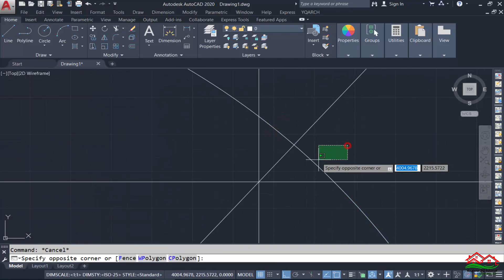فصل جميع الأضلاع الناتجة عن تقاطع عدة أشكال بما فيها المستقيمات و الدوائر دفعة واحدة (دورة YQArch)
الدرس الثالث و الثلاثون: طريقة فصل جميع الأضلاع الناتجة عن تقاطع عدة أشكال بما فيها المستقيمات و الدوائر دفعة واحدة (دورة تعليم اضافة YQArch)
How to break all intersecting segments at once in AutoCAD by using YQarch plugin